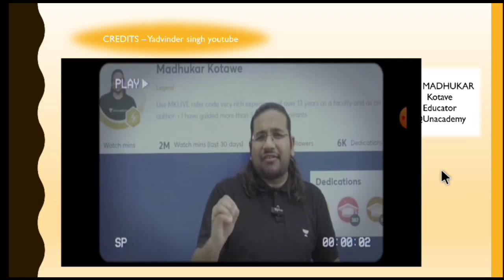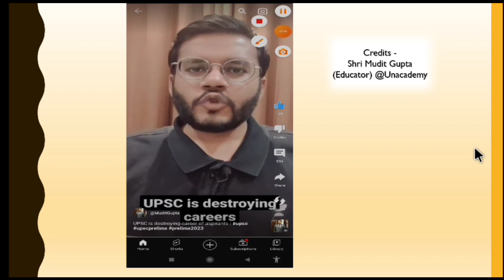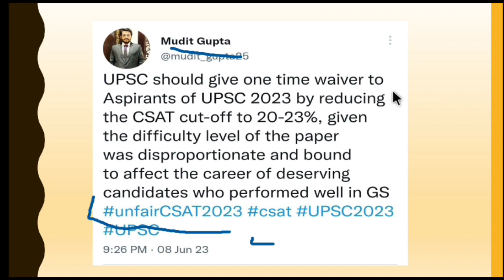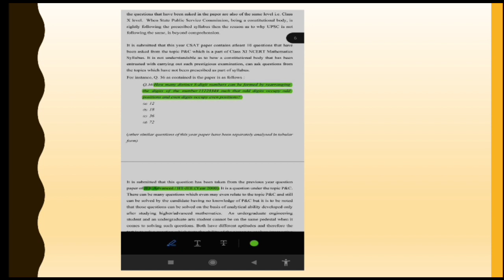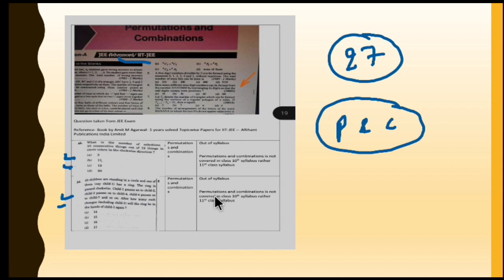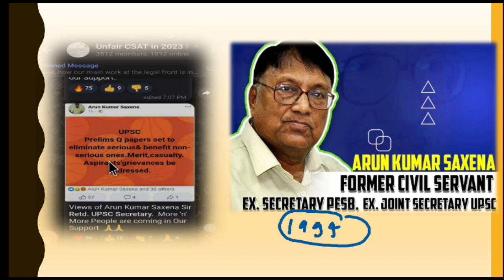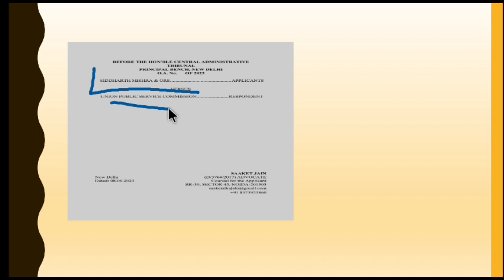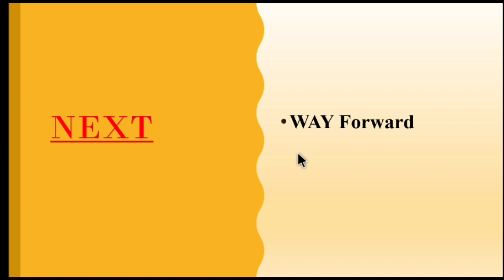CSAT 2023 Paper | UnfairCsat2023 | CSAT Cutoff to be 23% ? Petition Filed अब UPSC क्या कदम उठाएगा ?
In this video lecture, Evaluation Ias brings you " CSAT PROTEST Video "

Upsc Full syllabus Covererage one by one
General Studies I – Indian Heritage & Culture, History & Geography of the World & Society
Playlist Links -

General Studies II – Governance, Constitution, Welfare Initiatives, Social Justice & International Relations

General Studies III – Technology, Economic Development, Agriculture, Biodiversity, Security & Disaster Management
Playlist Link -

General Studies IV – Ethics, Integrity & Aptitude

Mains Value addition

1. Diagram & Flow chart  series

2.Reforms series

3. Important Judgements

4. Important commitees

5. Mains Data pointers series ( Updated )

6. Policies Series Government of India

7. Case studies series ( Ethics, Essay & More )

8. Examples from day to day life

9. Model Answers

NCERT Related FAQs

Prelims Special Series

links -

Geography Pre specific
links -

Environemnt Prelims Core
Links -

Ancient & Medieval ( Evaluation Ias specials )
Links -

Modern History ( Sure shot prelims)
Links -

Mapping Pre Special ( Environment , Geography, IR & History )
Links -

International Relations & Locations ( Organisations , Coventions )
Links -